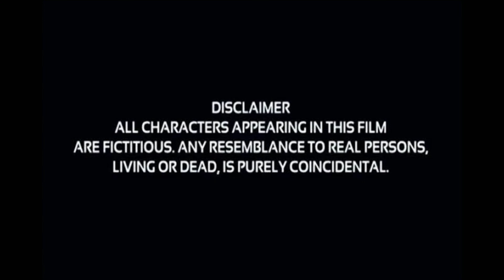Ram Mandir Ayodhya | Husband Wife | Romance Comedy | Love | Relationship | Fight | Comedy Scene | V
Ram Mandir Ayodhya | Husband Wife | Romance Comedy | Love | Relationship | Fight | Comedy Scene | comedy video entire team

Artists & Creators

Adam Greens
Satish Kumar